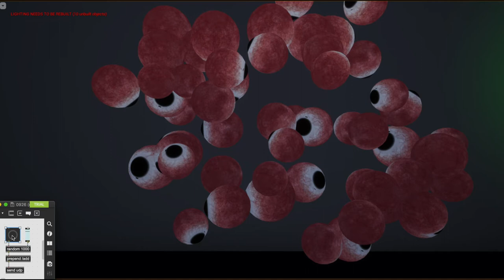Maxmsp with Unreal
0926 NYU IDM _ 3D for Interactive Application
Assignment3 _ Maxmsp with Unreal
MaxmspwithUnrealDemo
Tool Used _ UnrealEngine & Maxmsp